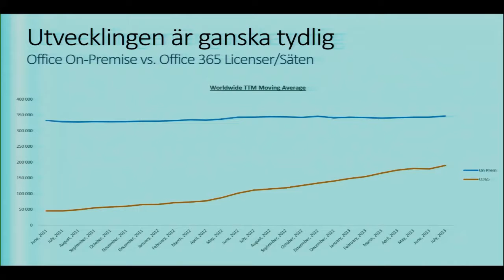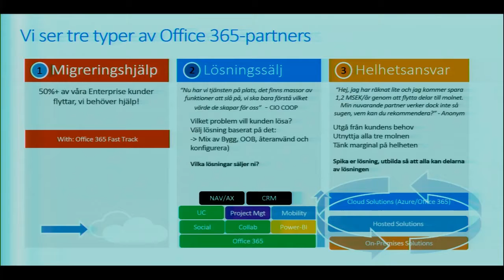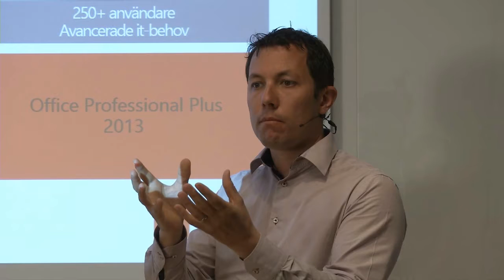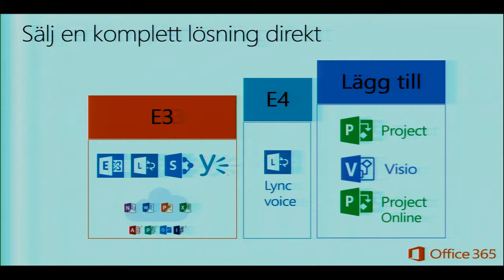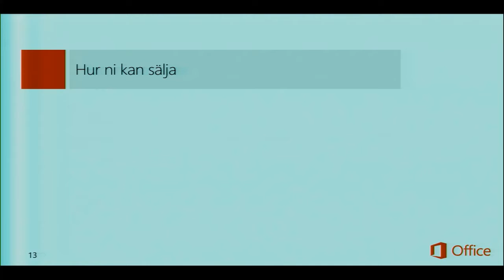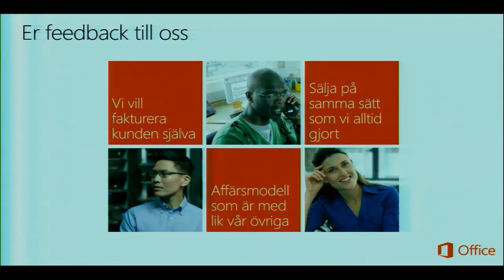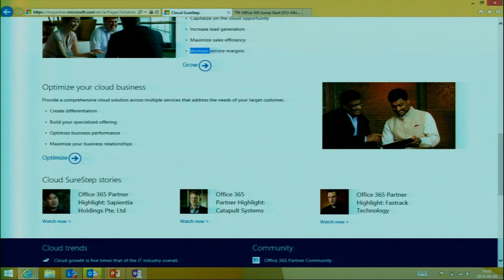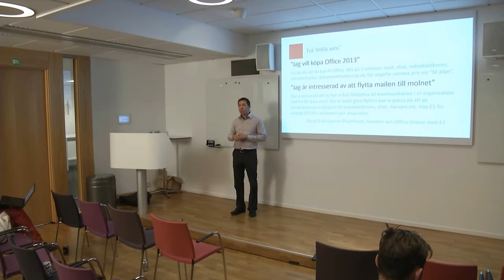Så här tjänar du pengar på att sälja Office 365 i SMB-segmentet - Peter Nicks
Med Office 365 öppnas helt nya möjligheter att sälja lösningar och tjänster till SMB-kunder. Vi kommer att visa vad andra framgångsrika partners gjort för att lyckas i sin molnaffär. Sist kommer vi även att ge några tips på workshops och konkreta säljargument för att öka varje enskild affär.

Inspelat på Sales X Cloud 2014